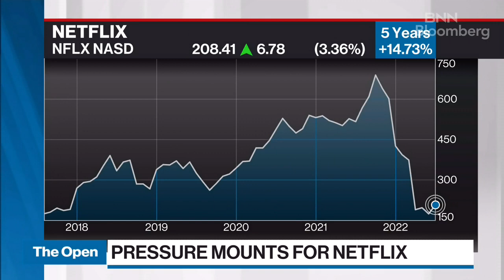There's still hope for Netflix amid subscriber loss: Bruce Croxon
Bruce Croxon, Co-Founder of Round 13 Capital joins BNN Bloomberg to discuss Netflix's second quarter results that saw a lower than expected loss in subscribers. He says the company will need to keep spending more for content creation to compete with the likes of Disney.